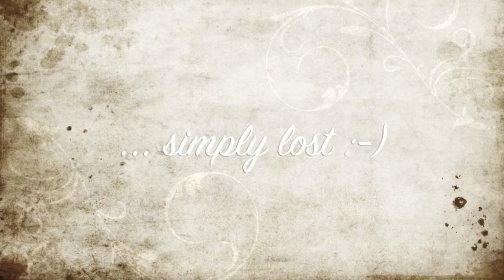FSGM 2011 - From Antro to Zero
Lo smontaggio dell'Antro del Drago